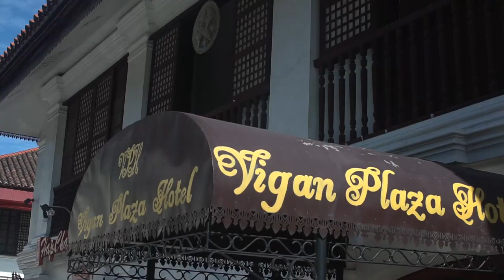BTS Lutong-Luto with Ilocos Sur Gov. Ryan Singson Nov 30, Saturday 3pm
Bukas NA! Alamin ang Buong Kwento!